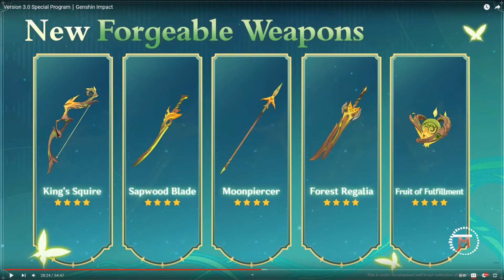GENSHIN IMPACT is a Mobile Gacha Game...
In today's video, I talk about Genshin Impact being a mobile gacha game and how that affect previous and future content!